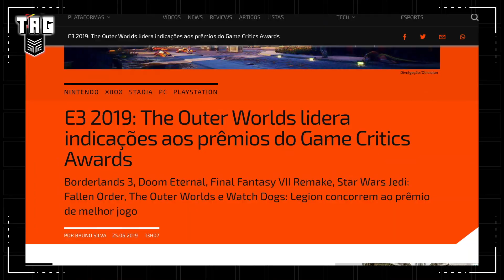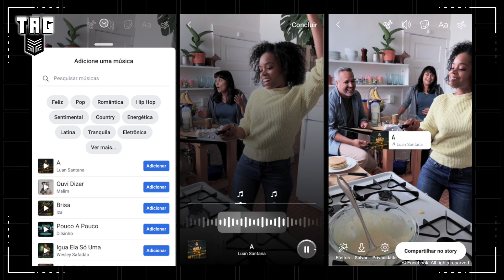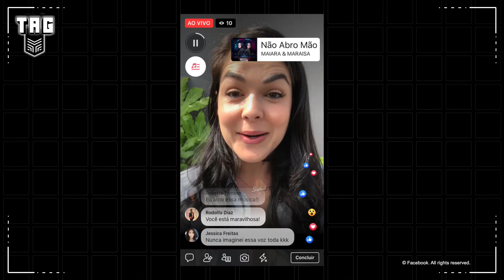PUBG SINGLE-PLAYER E GOD OF WAR SEM KRATOS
Um novo estúdio de PUBG focado em experiências além do battle royale e Kratos quase fora de God of War! Veja as principais notícias de games do dia no tag.

Notícias do vídeo:

00:30 Produtora de PUBG terá novo estúdio com criador de Dead Space:

01:08 Estúdio não queria Kratos no último God of War, afirma diretor:

01:57 E3 2019: The Outer Worlds lidera indicações aos prêmios do Game Critics Awards:

03:06 PlayStation Plus de julho conta com PES 2019 e Horizon Chase Turbo:

03:33 CS:GO: Após vinda de LUCAS1 para MIBR, felps é confirmado na Luminosity:

04:21 Sticker de músicas para Instagram Stories e Facebook chegam ao Brasil:

CRÉDITOS:
Roteiro e apresentação: Bruno Silva
Câmera e Som: Georgia Leopoldi
Edição: Lucas Cunha